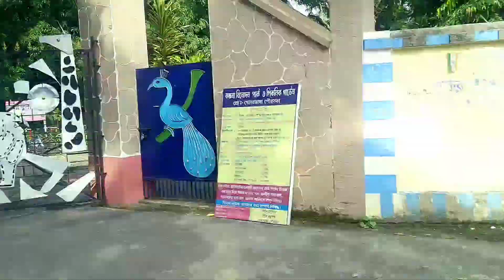kocher bagan Vlogs trailer comingsoon. music album video shoot place